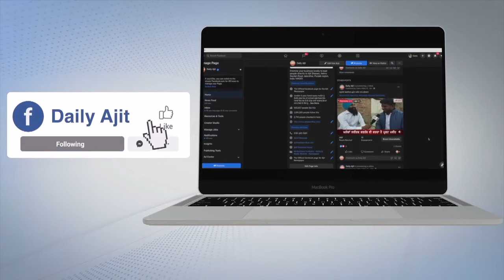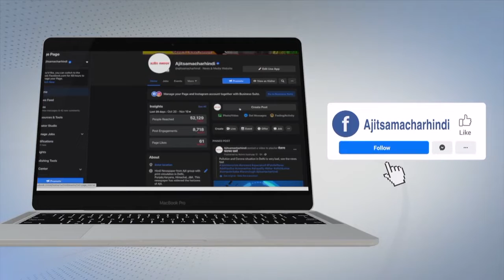Yamunanagar - चंडीगढ़ से पहुंची Road Safety Council की टीम ने जाने Bad Roads के हालात